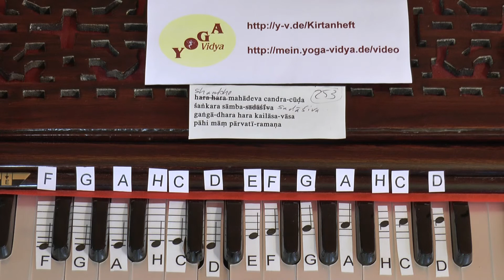Shambho Mahadeva Chandrachuda Lern-Video mit Noten auf Harmoniumtasten 253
Shambho Mahadeva Chandrachuda Shankara Sambasadashiva. So beginnt dieser Kirtan, ein. Auf diesem Yoga Vidya Kirtan Mantra Lernvideo siehst du Harmoniumtasten mit Noten, die beim Singen bewegt werden. So kannst du selbst lernen, Shambho Mahadeva Chandrachuda zu singen, auf einem beliebigen Melodie-Instrument wie Harmonium, Keyboard, Gitarre zu spielen und zu begleiten.
Shambho Mahadeva Chandrachuda ist ein machtvoller Kirtan, ein. Öffne dein Herz, spüre die Kraft des Mantras, lass dich inspirieren.
Du findest den vollen Text dieses Kirtans mit Wort-für-Wort-Übersetzung, vielen Erläuterungen und Informationen sowie Kirtansingen Videos, mp3 Dateien zum kostenlosen Download im Yoga Vidya Kirtanheft unter der Nummer 253. Alle Informationen über dieses Mantra, dieses Lied, diesen Kirtan, auch So sind die ersten Worte des Shambho Mahadeva Chandrachuda Mantra-Kirtan in vereinfachter Umschrift: Shambho Mahadeva Chandrachuda Shankara Sambasadashiva.
Übrigens: Viele Kirtan Videos von Yoga Vidya findest du Und du findest viele Mantras zum kostenlosen Download als mp3 auch sowie